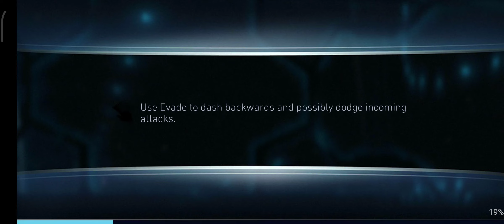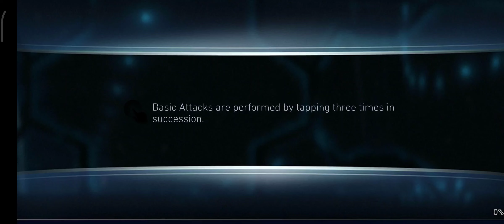Injustice 2 Mobile #1 1/2: JUSTICE. FOR GOTHAM